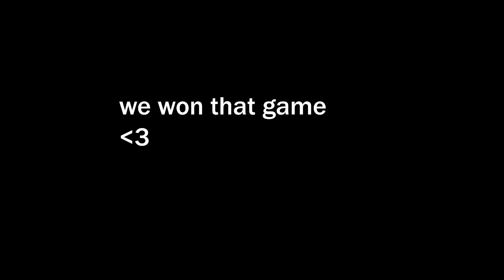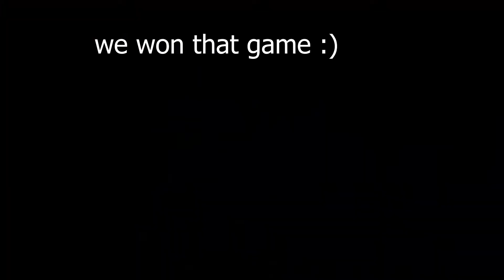Why you Should Raid my Twitch Streams :D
Hit up my twitch: Twitch.tv/adriandanotv